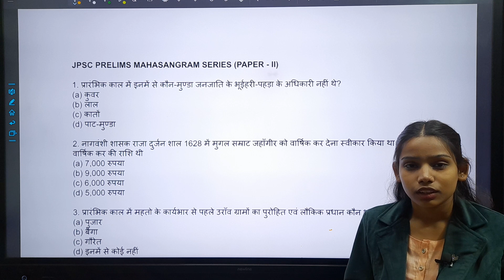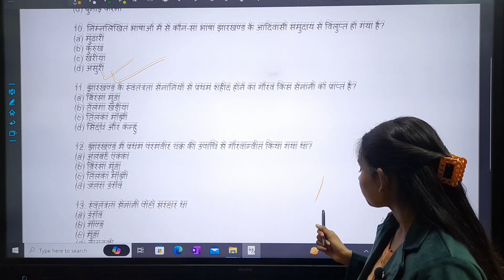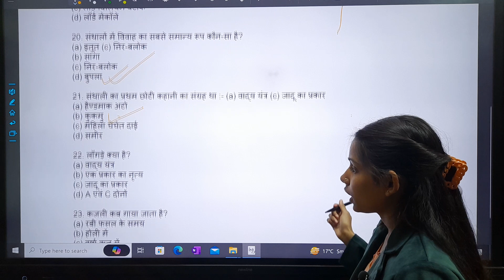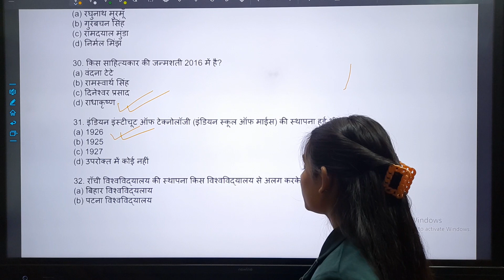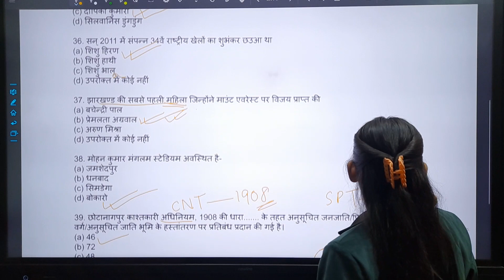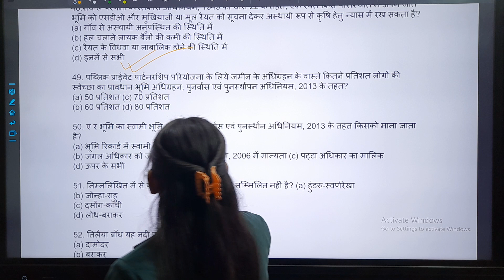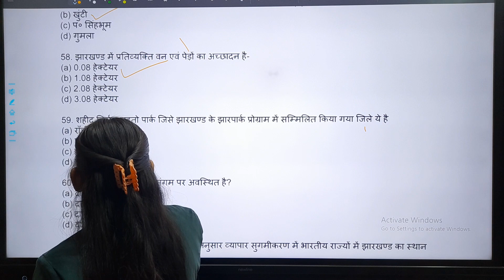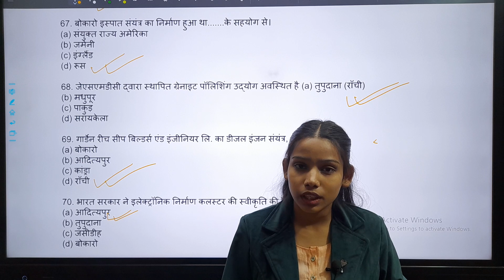Parakram (11th--13th JPSC PT) महा मैराथन I 70 MCQs I Set - 01 I सफलता की कुंजी I excelNsee IAS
Parakram (11th--13th JPSC PT) महा मैराथन I 70 MCQs I Set - 01 I सफलता की कुंजी I excelNsee IAS Bokaro

*पराक्रम बैच (11th JPSC PT Batch)-
Parakram Batch in a new Batch for 11th JPSC PT. In this batch you will get complete coverage of Prelims Syllabus . The Batch had started on February 02 at Bokaro Centre. It is available in Both Offline as well as Online mode (Pentab Mode).

On excelNsee IAS YOuTube Channel, there is a playlist Named "Parakram Batch". In this playlist , you will get all prelims classes videos freely. You can just follow it. Thanks.

* About 11th JPSC CSE PT - 2023
As per Commission, Prelims exam is Scheduled on 17 march, 2024. So you left will Just handfill days . So without wasting time read , revise and Practised,
For any suggession , please mention in the Comment section.
ExcelNsee IAS पर उपलब्ध पाठ्यक्रम :-

1. 11th JPSC PT
2. JPSC PT+ Mains
3. Parakram Batch (Crash Course For 11th - 13th JPSC PT)
4. JSSC CGL
5. Current Affairs includes - Editorial Coverage & Magazines .

आप किसी भी पाठ्यक्रम में शामिल हो सकते हैं और सर्वश्रेष्ठ परामर्शदाताओं के साथ अपनी तैयारी पूरी कर सकते हैं...धन्यवाद 🙏

Courses Available : -
1. JPSC Prelims + Mains
2. JPSC Prelims
3. JPSC Bridge Courses (For Undergraduates)
4. JSSC CGL
5. BPSC
6. UPSC
7. Current Affairs includes - Editorial Coverage & Magazines .
Important Links:-
Birsa series for Jharkhand
For any enquiry & information ; visit our Offline Centre.
Address-
Sector - 04, City Center, Bokaro (Opposite to Bokaro Mall).

Note:- Guys 🙏🙏 please promote my Channel.